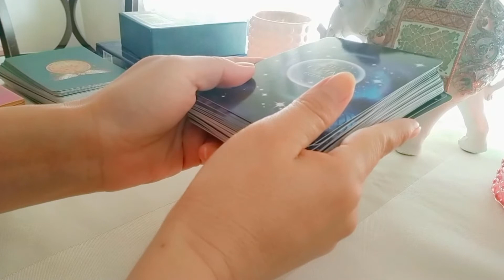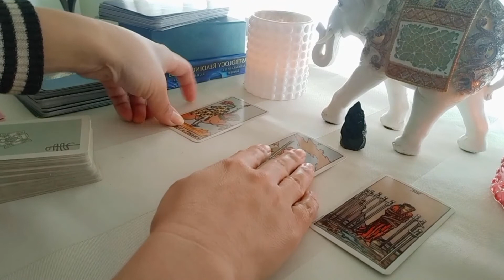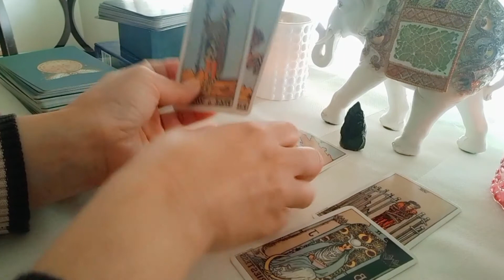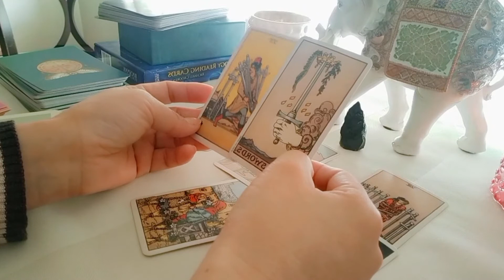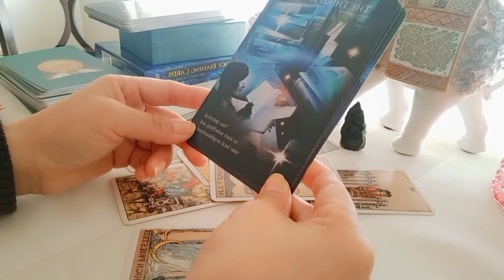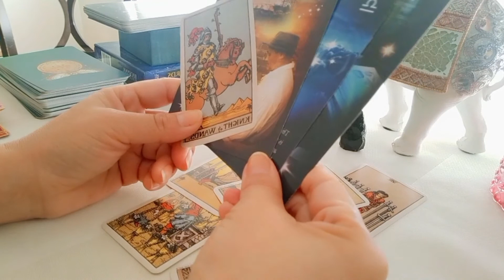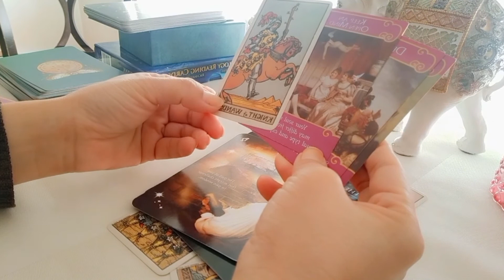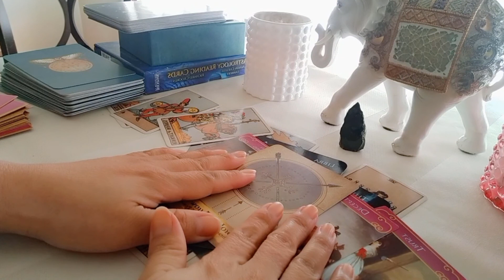Tarot reading for Numerology Life path 1🌞Oct 2020💥You are still on their mind -keep an open mind🌈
Hi guys,this is a general guide as to whats unfolding for you in October 2020.This is an intuitive Tarot reading for all of you who have Life Path 1.We are also going to look at the energies of the planets,zodiac and the Houses that will be activated in October.

numerology reading lifepath 1#tarot reading# pick a card